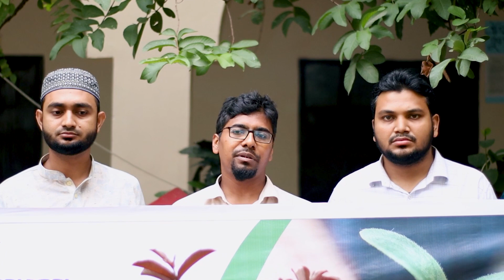বৃক্ষরোপণ নিয়ে বক্তব্য প্রদান করে শিবির নেতা নুরুল ইসলামের বক্তব্য। Bangladesh Islami Chhatrashibir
২৫ জুন থেকে ২৪ জুলাই পর্যন্ত মাসব্যাপী বৃক্ষরোপণ অভিযান-২০২৩ কর্মসূচি ঘোষণা করেছে Bangladesh Islami Chhatrashibir।
কেন্দ্রীয় কর্মসূচীর অংশ হিসেবে বৃক্ষরোপণ ও গাছের চারা বিতরণ করেছে ছাত্রশিবির ঢাকা মহানগর দক্ষিণ।
এতে প্রধান অতিথি হিসেবে উপস্থিত ছিলেন কেন্দ্রীয় সাহিত্য সম্পাদক, নূরুল ইসলাম। এ সময় আরো উপস্থিত ছিলেন ছাত্রশিবির ঢাকা মহানগর দক্ষিনের বিভিন্ন পর্যায়ের নেতৃবৃন্দ।